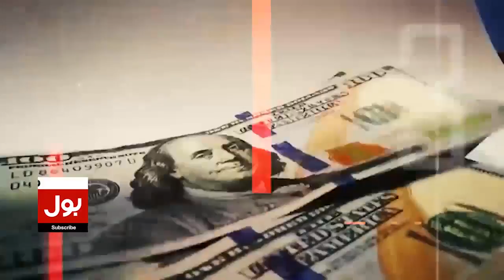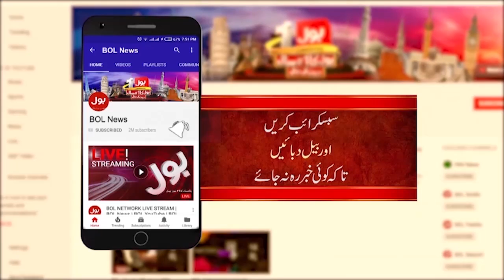State Minister In UAE | Economic Recovery Mission | Breaking News